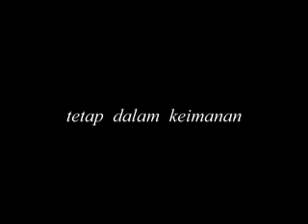PAK KUSNADI POTONG KUE ULANG TAHUN KE 78 TANGGAL 30 APRIL 2012 300412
PAK KUSNADI POTONG KUE ULANG TAHUN KE 78 TANGGAL 30 APRIL 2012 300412 PERJAKA CIPULIR MENGUCAPKAN SELAMAT HUT PANJANG UMUR YANG BAROKAH TETAP DALAM KEIMANAN SAMPAI KHUSNUL KHOTIMAH PRODUKSI PERJAKA CIPULIR DJOKO MURTIKNO